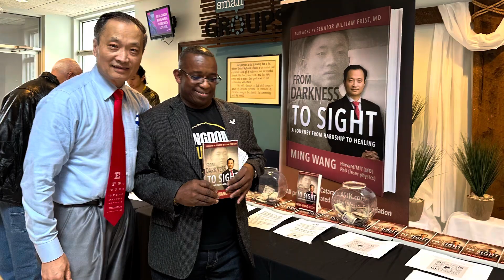Veteran Deputy Mayor of Fairborn Clint Allen Advocate for Sight movie!